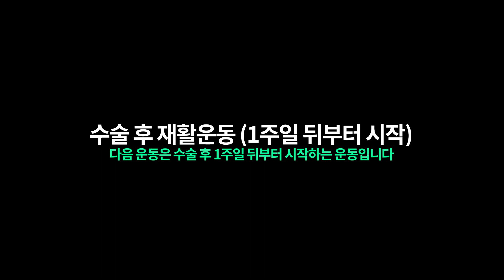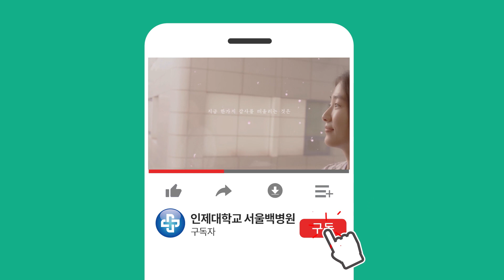[운동교육] 반월상 연골(반월판 연골) 절제술 후 재활운동 / Menisectomy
- 인제대학교 서울백병원 스포츠메디컬센터

절제술 후 1일에서 3주사이 초기 재활운동.
조직이 아무는 기간이므로 통증이 없는 범위 내에서 운동 실시.

관절 각도 회복을 위한
능동 보조 관절 가동화 운동(수건) / 수동적 관절 가동화 운동(맨손)

하지 근력 강화를 위해
스쿼트 / 제자리 런지 / 서서 능동적 다리 구부리기 / 능동적 무릎 신전 운동 /  뒤꿈치 들기(한발)

균형 능력 향상을 위해
쿠션 위에서 한발 서기

일상생활동작 향상을 위해
계단 앞으로 오르기 / 계단 앞으로 내리기 / 정상보행연습

1주일 정도가 지나면 통증이 거의 없어져 근력 향상을 위해 기구운동을 시행.무릎에 통증이 없는 범위 내에서 무게를 조금씩 증가.

레그 프레스(두발, 누워서) / 레그 컬 / 레그 익스텐션